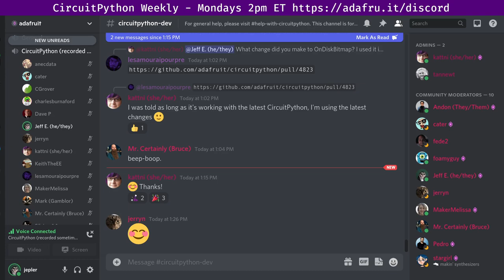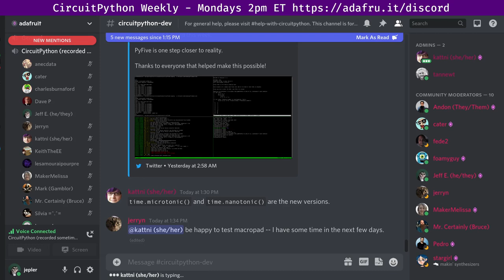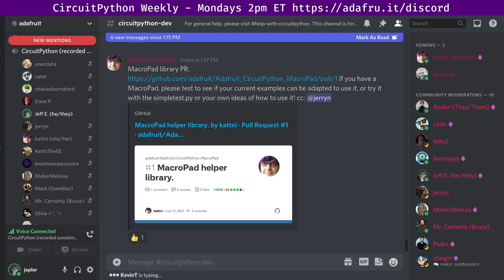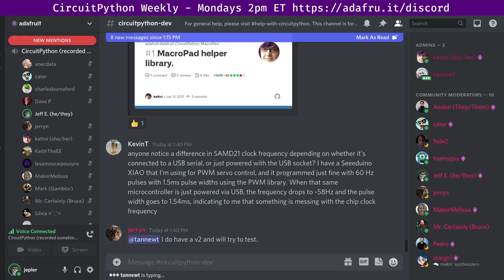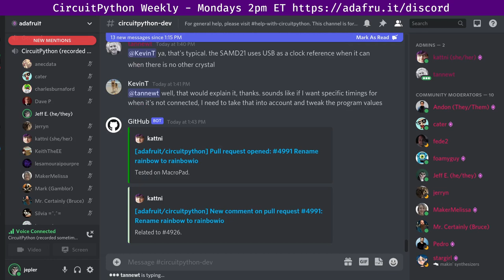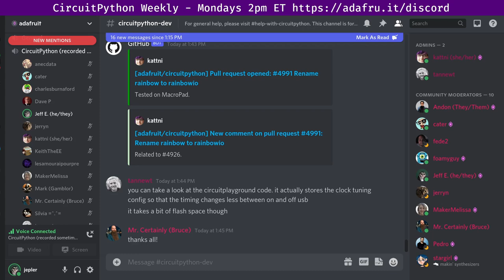CircuitPython Weekly Meeting for July 12, 2021 @circuitpython